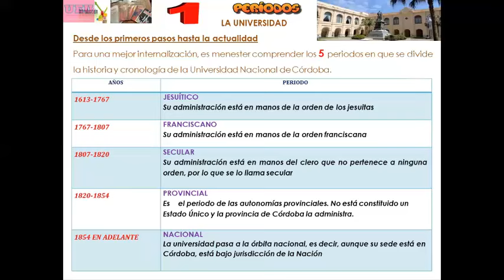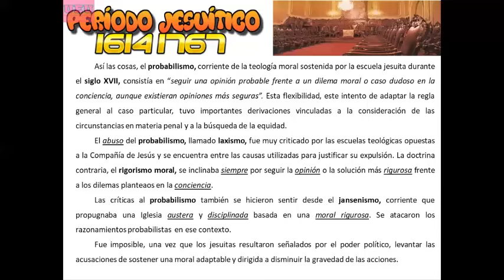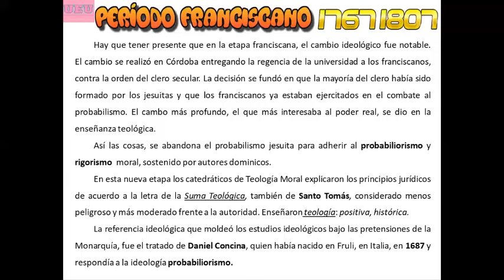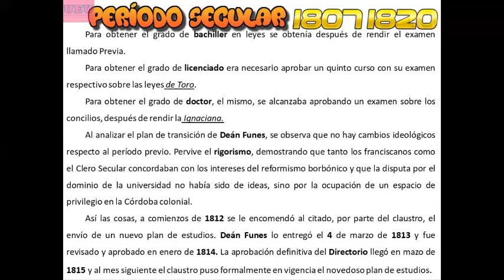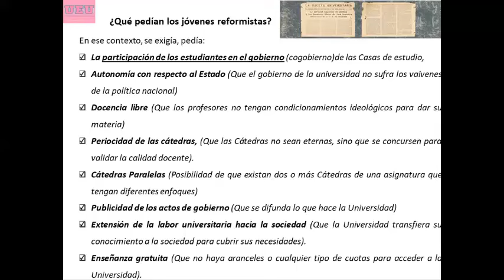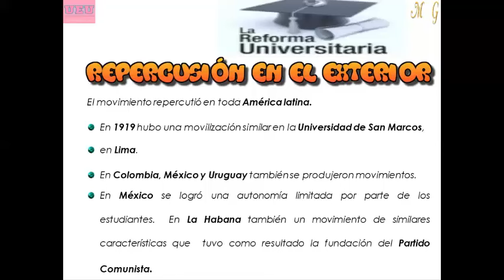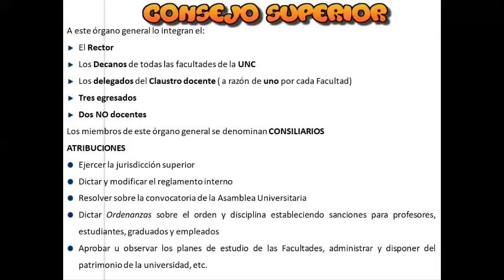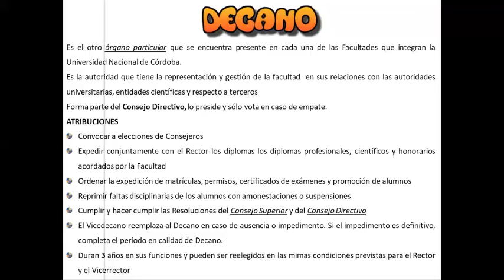1º CLASE DE APOYO DEL IECA UEU DERECHO HISTORIA DE LA UNIVERSIDAD APORTE UEU DERECHO 2022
CLASES DE APOYO DEL IECA - UEU DERECHO 2022

Bienvenidos/as a NUESTRAS CLASES DE APOYO DEL IECA, hoy veremos la HISTORIA DE LA UNC, eje temático correspondiente al TOMO 1 del IECA. Esperamos que les sea de mucha utilidad y que este ingreso sea mas que exitoso. SALUDOS! UEU DERECHO - DESDE EL PRINCIPIO JUNTO A VOS